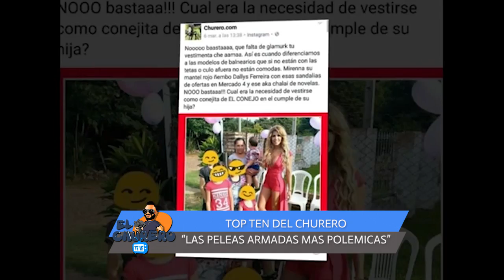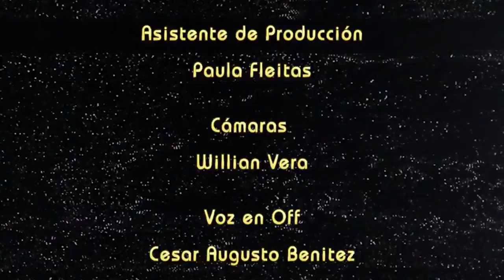Top ten de las polémicas más famosas armadas de la tv.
"El Churero Te Ve" Programa de tv de resumen semanal sobre  farándula y medios emitido por Lobo Station canal 13 de Tigo Star.